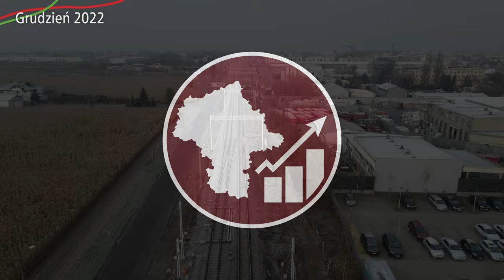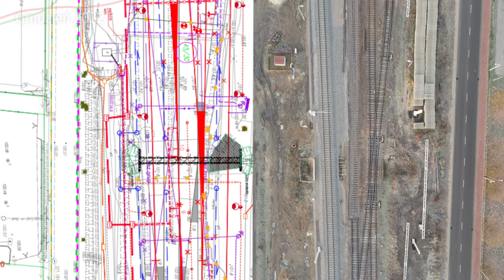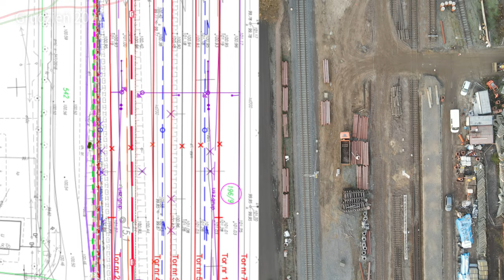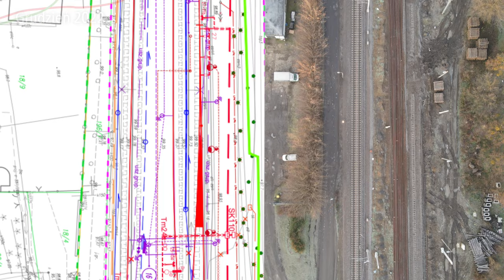#24 Stare Perony Ożarowa Mazowieckiego wyburzone, a dworzec się wietrzy...- Mazowieckie Inwestycje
Zapraszam na kolejny film o przebudowie stacji kolejowej Ożarów Mazowiecki, budynku dworca czy ciekawostce o wykluczeniu komunikacyjnym miasta w weekendy...

Spis Treści
00:00 Intro
00:30 Wstęp
01:41 Przelot nad stacją
02:35 Peron tymczasowy
03:00 Zdjęcia z bliska
07:01 Przelot z lotu ptaka z projektem
09:24 Przebudowa dworca
11:35 Zakończenie
12:10 Outro